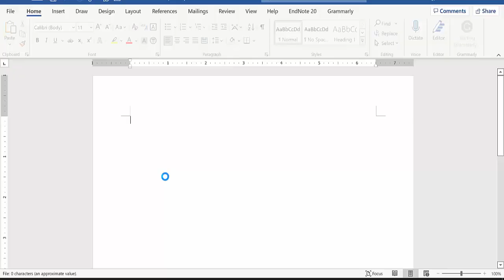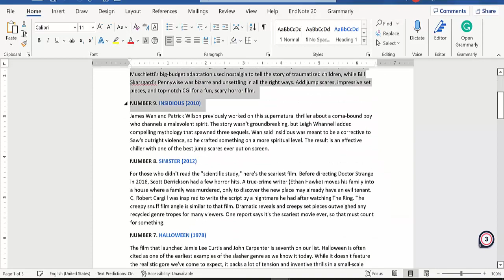How to Convert PDF file to Microsoft word Document | step by step Guide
Microsoft Word 2010 is a word-processing program, designed to help you create professional-quality documents. With the finest document-formatting tools, Word helps you organize and write your documents more efficiently
Portable Document Format
That's why we invented the Portable Document Format (better known by the abbreviation PDF), to present and exchange documents reliably — independent of software, hardware or operating system. The PDF is now an open standard, maintained by the International Organisation for Standardisation (ISO).
Links,
Blogspot.